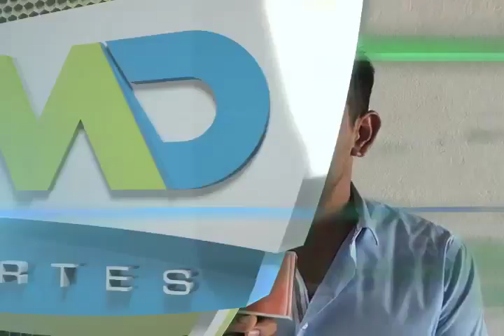Chema Ramírez Gerente Deportivo de MRCI Deportes Oaxaca